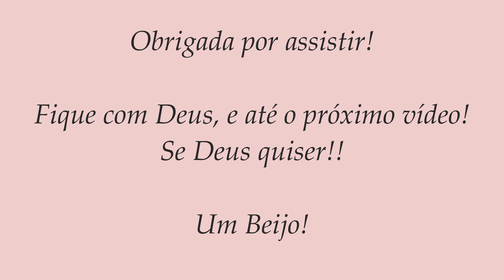O QUE DEU ERRADO NA OBRA! | TIVEMOS MAIS UM PREJUÍZO | VAMOS TER QUE DEIXAR ASSIM | MAS BORA SEGUIR!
Oie ❤ vamos de vídeo #08 de reforma onde mostro tudo oque deu errado por aqui, os prejuízos que tivemos e o meu ponto de vista sobre tudo.

Me siga no Instagram, onde compartilho minha rotina diária!

 E não se esqueça, deposite amor, sempre!!